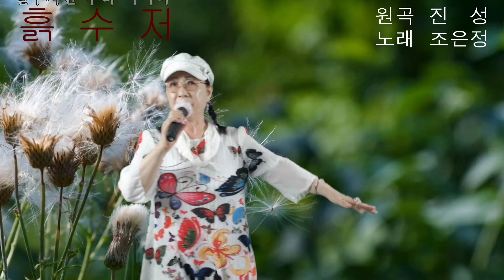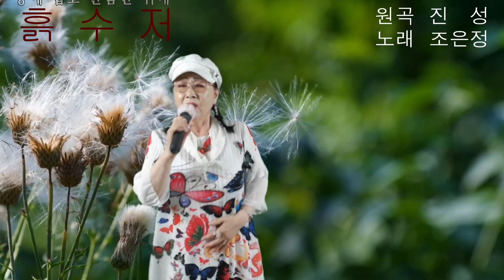흙수저 가수 조은정